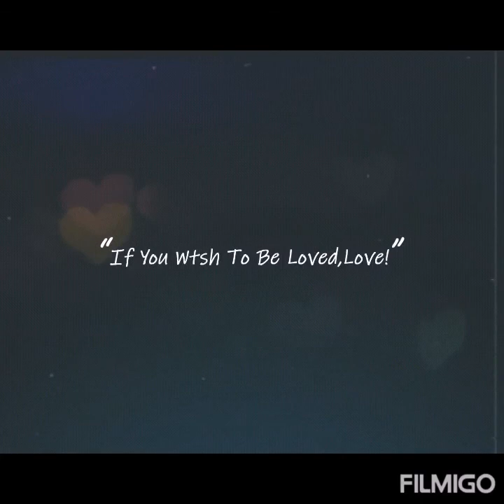Chalobullabaaayahai.. Vikas.. Srivastava..